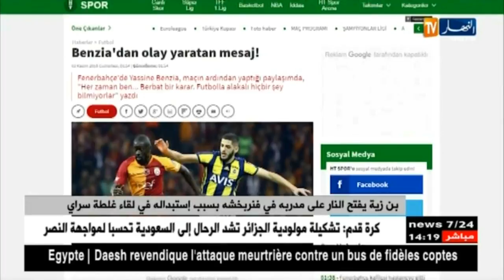بن زية يفتح النار على مدربه في فنربخشه بسبب إستبداله في لقاء غلطة سراي